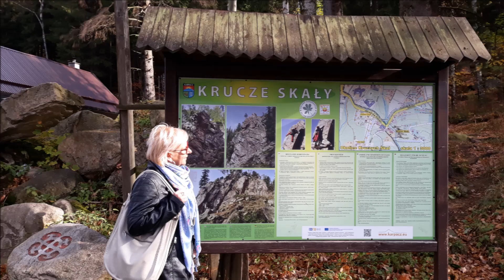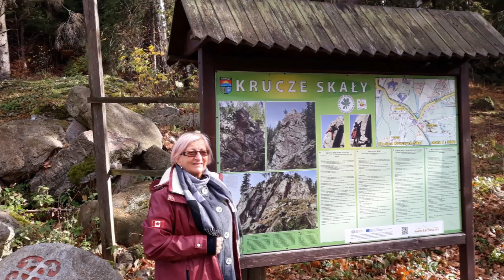Jesienią w Karpaczu.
Z moją przyjaciółką podziwiam jesień.  Natura maluje piękniejsze krajobrazy niż najsprawniejszy grafik.